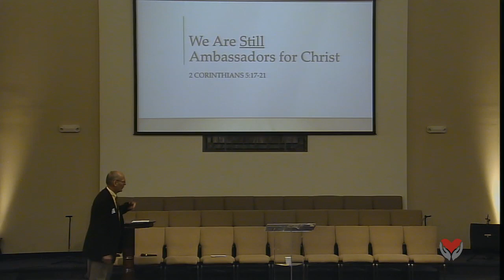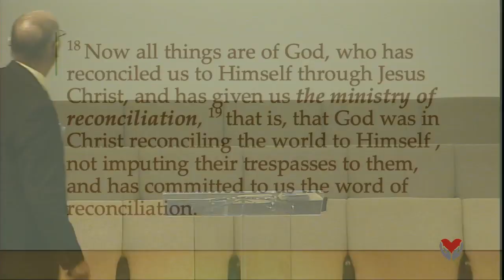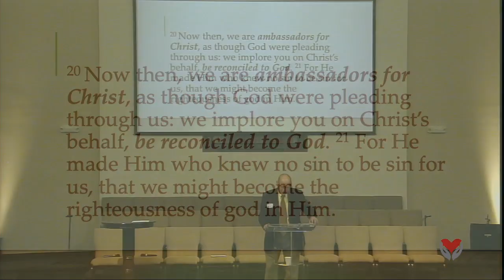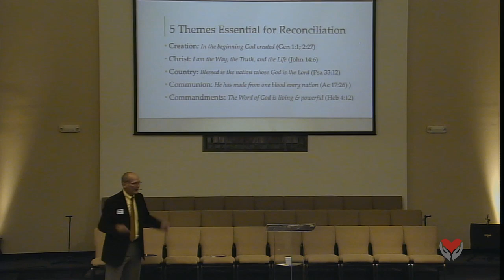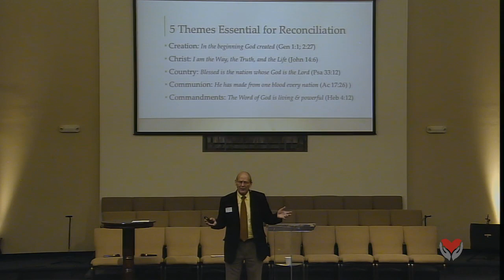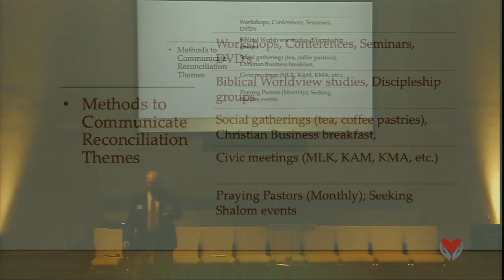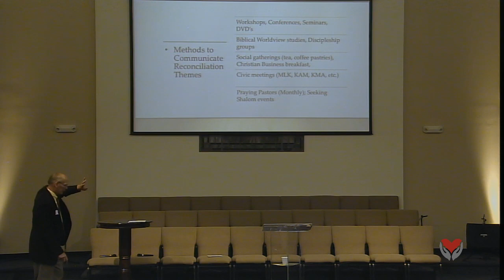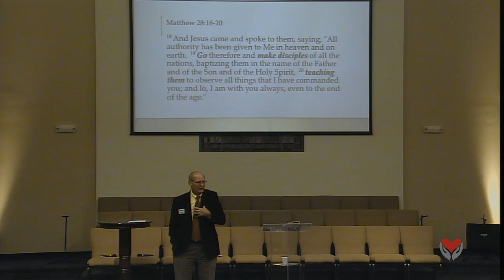You Are Still Ambassadors for Christ (Senior Adult Worship Service)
Praise and Worship:
Cpme Thou Fount

Message:
George Arant, Pastor Emeritus

Get Connected